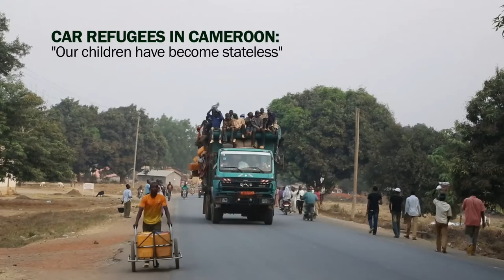CAR Refugees in Cameroon: "Our Children Have Become Stateless"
As fighting in the Central African Republic (CAR) continues, thousands of refugees who fled the country have arrived in Cameroon, where they lack clean water, decent shelter, and food.
An estimated 35,000 refugees have fled the violence in their country and come to Cameroon since the beginning of 2014.
In Garoua-Boulaï, a small town in eastern Cameroon, thousands of people are living under trees in unacceptable conditions. Doctors Without Borders/Médecins Sans Frontières (MSF) is providing emergency medical assistance in Garoua-Boulaï and is also working in the district hospital, providing 800 medical consultations per week. Many of these patients are children; one in five is suffering from malnutrition.
In addition to providing medical care, MSF has also built latrines and showers, and is providing access to clean drinking water. to learn more.